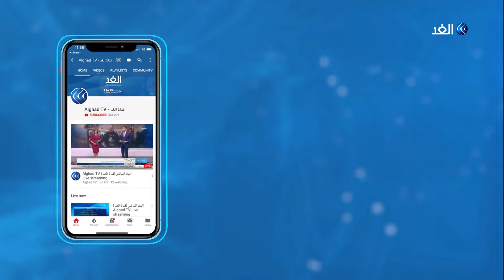سميرة المرعي: ألمانيا تستقطب الأطباء التونسيين وظاهرة الهجرة تهدد عمل المستشفيات العمومية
تعد هجرة العقول أمراً شائعاً في الوطن_العربي، وتقول الإحصائيات أن أكثر من نصف الأطباء العرب ذوي الكفاءة هم في الحقيقة مهاجرون حالياً وليسوا في أوطانهم، وتواجه المستشفيات الحكومية في دول المنطقة العربية مثل مصر و#تونس أزمات متفاقمة نتيجة هجرة عدد كبير من الأطباء العاملين بها للعمل خارج البلاد أو المستشفيات الخاصة داخلها، وتؤرق هذه الظاهرة الحكومات وتزيد من متاعبها، وتفرض عليها البحث عن حلول مناسبة لمشكلة تهدد حياة الكثير من البسطاء الذين لا يجدون وسيلة للعلاج إلا في المستشفيات الحكومية، في ظل ارتفاع تكلفة العلاج في نظيرتها الخاصة... وكانت هجرة الأطباء إلى الخارج هي محور النقاش خلال حلقة اليوم من برنامج بالمصري، حيث ناقش مقدم البرنامج الإعلامي الدكتور ضياء_رشوان كلاً من مؤسس وحدة أورام الكبد بالمعهد القومي للكبد استشاري الكبد الدكتور محمد عز العرب، وأمين صندوق نقابة الأطباء السابق الدكتور خالد سمير، ومن تونس وزير الصحة التونسية السابقة الدكتورة سميرة المرعي.